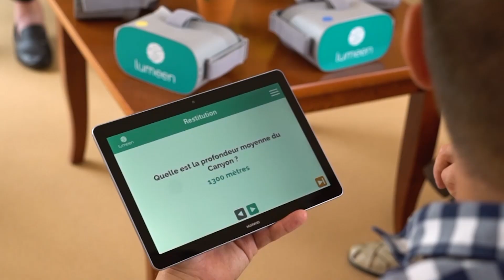DEFI D'OR 2020 : LUMEEN